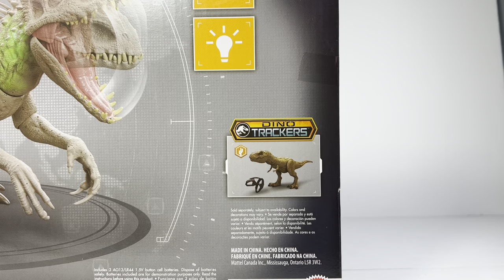Mattel Dino Trackers Indominus Rex Review!! Camouflage ‘N Battle Jurassic World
Well it took a few years but mattel has finally updated the indominusrex !! The first toy is still fantastic, but this new one is much more proportionate. The light up camouflage feature works fantastic!! The cast in plastic teeth is a great upgrade and look great. All around a really fun toy and yet again one of the best in the main line. A great addition to your jurassicworld dinosaur collection.